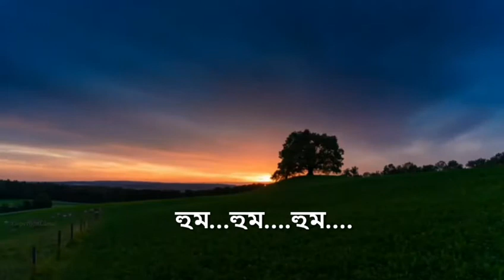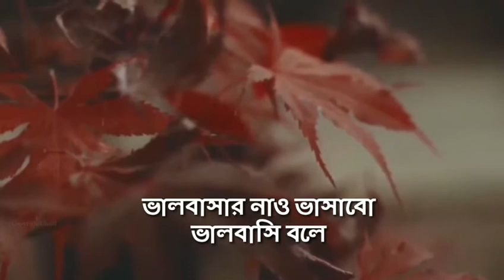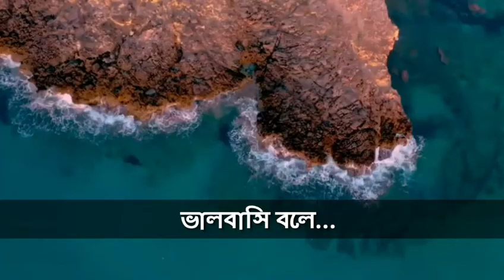Gumau Tumi Gumau Go jaan lyrical video. ঘুমাও তুমি ঘুমাও গো জান. khaled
RE USE CONTENT